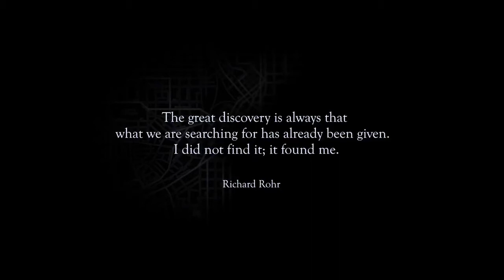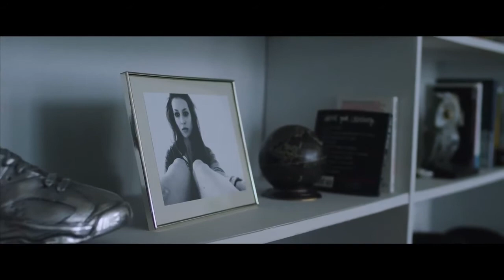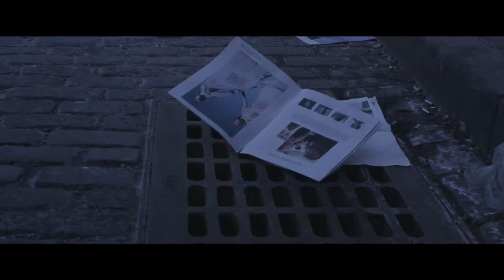Hillsong CYW15 Sisterhood Documentary 1373399811